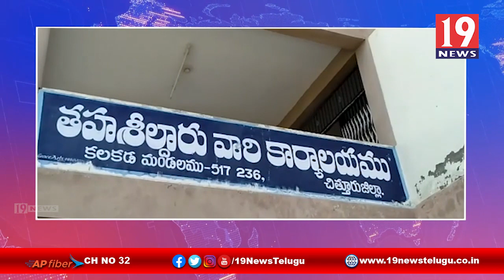లంచం తీసుకుంటూ ACB కి చిక్కిన కలకడ డిప్యూటీ తసీల్ధార్ -చిత్తూరు జిల్లా